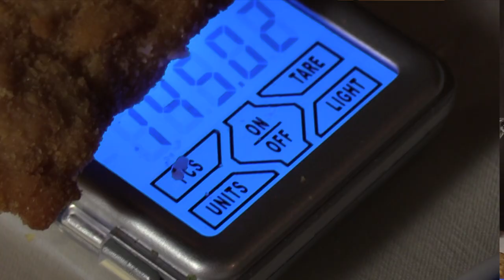UTEČ Z RANDE! – TUCET ŠPINAVCŮ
Je váš protějšek na rande totální debil? Nová restaurace vás ze špatné schůzky ráda vysvobodí!

Dále hrají:
Jáchym Vaněk jako KOLEMJDOUCÍ 1
Berenika Blahová jako KOLEMJDOUCÍ 2
Georg Masnikosa jako KOLEMJDOUCÍ 3
David Janeček jako ŠTAMGAST

Speciální poděkování:
PIVNICE FUTRO
Richard Svoboda
František Štolfa aka Fafin

Kamera:
Miriam Al-Khatib

Hudba:
Zvuková knihovna YouTube

Střih:
Katharina Kočí

Zvuk:
Sami Al-Dury

Dramaturgie:
Natálie Lesníková

Vyrobilo TUCET ŠPINAVCŮ v roce 2020